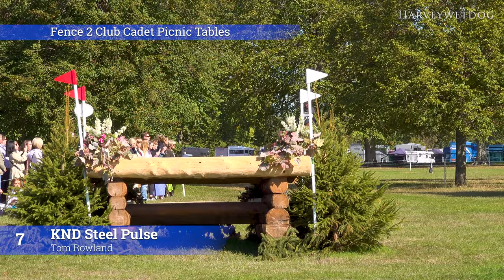CCI 4* Long cross country - the quick version; Blenheim Palace International Horse Trials 2022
A quick run around the cross country fences at Blenheim 2022

As with Blenheim 2021 I wanted to issue a quick version of my cross country video for Blenheim 2022 and then spend the autumn developing my full "Director's Cut" version. So here are a few favourite moments from the CCI 4 Star Long cross country at the Blenheim Palace International Horse Trials 2022 which was eventually won by German Malin Hansen-Hotopp who we see in front of the Palace at the Boodles Jewellery Boxes

With commiserations to Alex who took a ducking shortly after I'd videoed him crossing the River the first time

Shot with camera number 2 Sony HXR-NX80 in SDR

With thanks to the Blenheim Palace International Horse Trials 2022 for permission to publish video from this event. Thank you to The Jockey Club for hosting the event and thank you to those people who said hi to Harveywetdog on the day

This Production Did Not Receive Any Payment or Other Consideration for the Depiction of Equestrian and Canine Products in This Film

This is an Ancient Ash Production on behalf of the Harveywetdog YouTube Channel.

Ancient Ash Productions Kit List:

Camera 1 Sony PXW-Z190V

Field Monitor 1 SWIT CM -S75C

Field Monitor 2 Sony CLM-FHD5

Wireless hand held Microphone Sony UTX-M03 and URX-P03 and SMAD-P3

MT055CXPRO3 Tripod and MVH500AH Fluidhead - Manfrotto

MT190X3 Tripod and MHXPRO-2W Fluidhead - Manfrotto

MVMXPRO500 Monopod with Fluid Head and FluidTech Fluid Base - Manfrotto

679B Monopod with MVA50A Fluid Base - Manfrotto

Manfrotto Lykos 2.0 Dual LED lighting

00:00 Aimee Penny start box & Fence 1
00:30 Georgie Goss Fence 1
00:53 Tom Rowland Fence 2
01:11 Alexander Bragg Fence 3
01:34 Gemma Stevens Fence 4ABC
01:55 Roberto Scalisi at the Flyer
02:14 Althea Bleekman Fence 6
02:29 Tim Cheffings in the main arena
02:58 Rose Nesbitt Fence 9
03:14 Malin Hansem-Hotopp at the Palace
03:30 Dirk Schrade Fence 11
03:55 Jamie Kellock Fences 12 &13
04:25 Sam Gillespie through the river
05:00 Alex Holman through the river
05:34 Josie Smailes at the Jockey Club Water
05:52 Nicole Mills at the Jockey Club Water
06:06 Ginny Thompson at the Canal Turn
06:20 Charlotte Agnew in the Lumber Yard
06:51 Mary Edmundson Fences 19 and 20
07:16 Tom Jackson back across the river
07:54 Pippa Funnell Fence 23
08:30 Georgie Goss Fence 24
08:51 Alexander Bragg Fence 25
09:15 Wills Oakden completes
09:47 Thanks and links